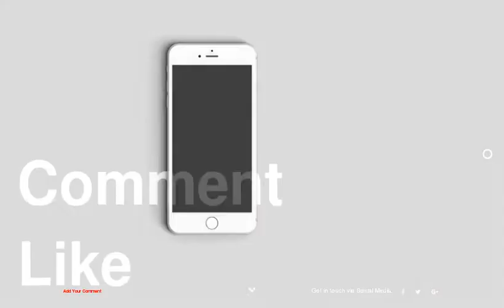Top 10 DIY Sewed Cowl Scarves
be creativo